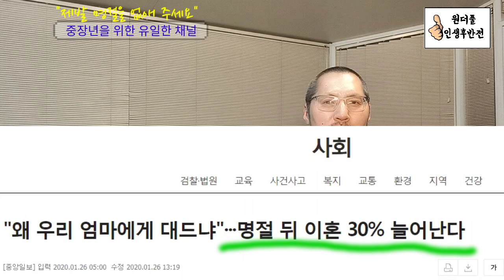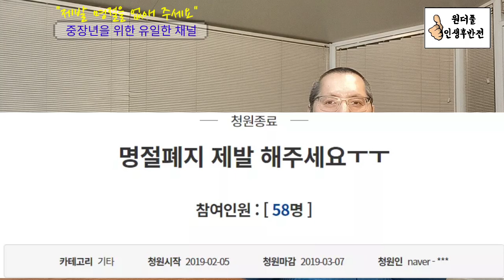"제발 명절을 없애 주세요" - 원더풀 인생후반전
민족의 명절 추석이 다가오고 있습니다. 코로나19로 인해 이동이 어려워 졌지만 명절을 좋아하는 며느리 어디 있나요?